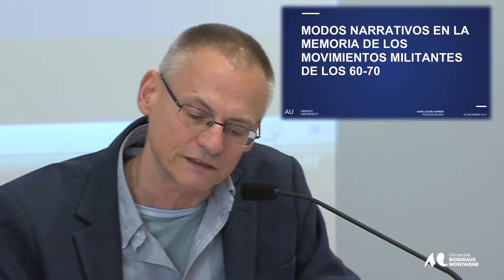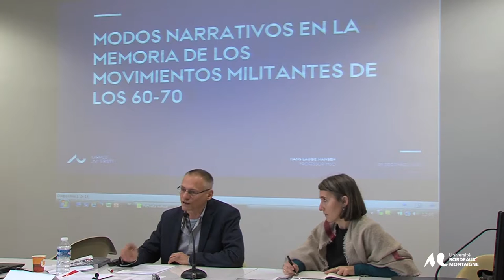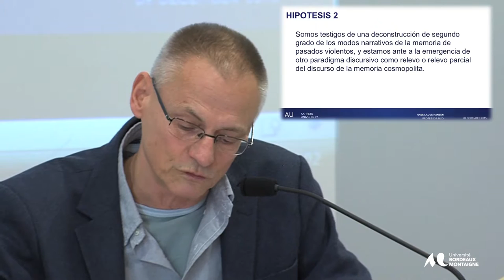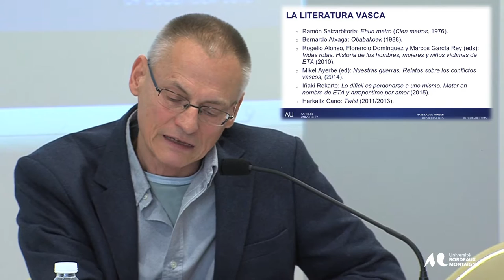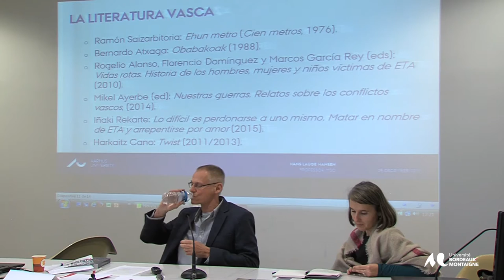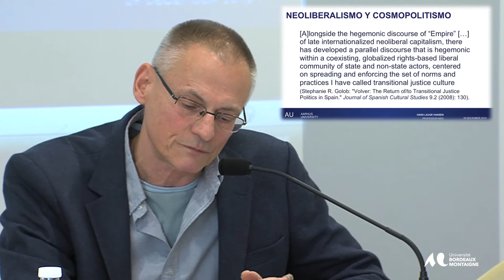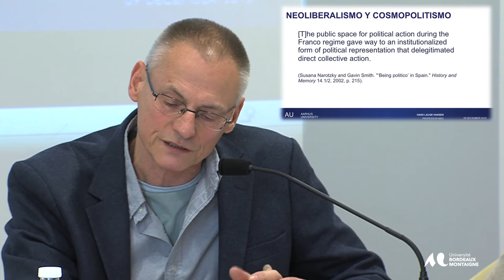Session MITOS Y DESMITIFICACIONES II - intervenant : Hans Lauge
La mirada del otro: el arribista y el delator

Militancias de los 60-70 en las culturas hispánicas del siglo XXI

Una mirada transatlántica